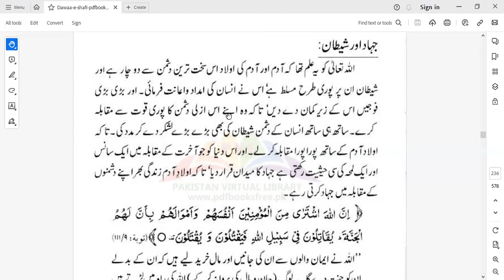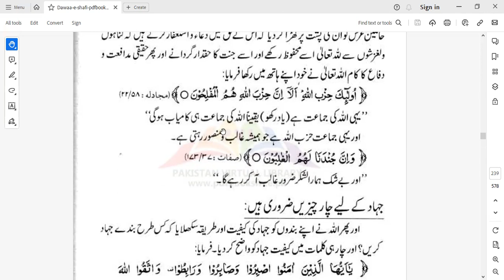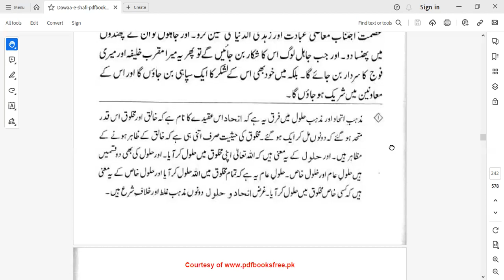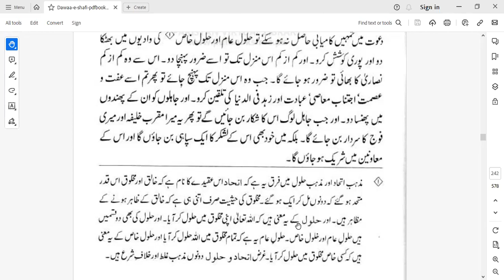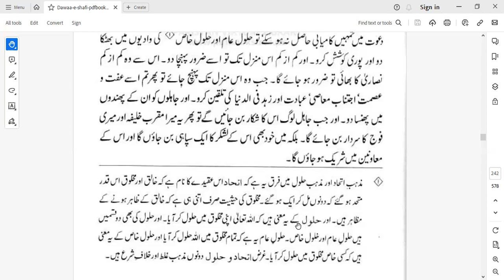Dawa e Shafi | Lecture 25: Qalb e Insani | Jihad or Shaitan | by Qudsia Firdous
🔺️ قلب ِ انسانی : حزب اللہ اور حزب الشیطان کی آماج گاہ

Dawa e shafi
Dawa e Shafi - دوائے شافی
Dawa e shafi by Imam Ibn Qayyim
Dawa e Shafi book in Urdu
Daway shafi
Daway shafi author imam ibn e Qayyim al jozia